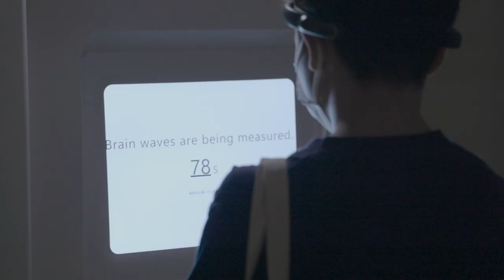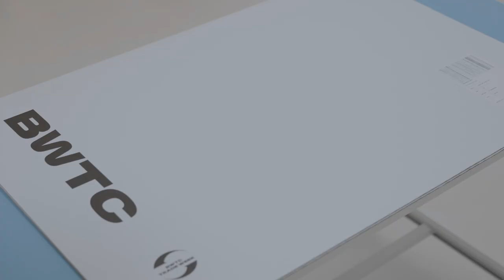アートで未来を検証できる‐‐妄想を形にした脳波買取センターの考察 Fine arts can verify the new world. | MITSUYO DEMURA | TEDxKioicho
未来を想像させるアートを次々に生み出すクリエイター集団Konel主宰 出村氏。
2022年夏には現代アート作品として脳波買取センター《ＢＷＴＣ》を東京都千代田区に開設。
自動買取機器で参加者から脳波を買い取り、絵画に変換して販売する一連の活動を作品とし、10日間で1000名を超える市民が参加した。
アートとは誰が何を目的としてつくるものか？その価値はどこにあるのか？
SNSでは賛否両論を生んだＢＷＴＣを実現させ、得たものは何だったのか？
Mr. Demura presides over Konel, a creator group that produces a series of artworks that make you imagine the future.
In the summer of 2022, he will open a brain wave purchase center 《BWTC》 in Chiyoda-ku, Tokyo, as a contemporary art work.
The center uses automated purchasing equipment to purchase brain waves from participants, convert them into paintings, and sell them as a series of artworks, with over 1,000 citizens participating in 10 days.
Who creates art and for what purpose? Where does its value lie?
What was gained by realizing BWTC, which generated controversy on social networking sites? 1985年石川県金沢市生まれ。日本橋、金沢、下北沢、ベトナムを拠点とし、アート／プロダクト／マーケティングなど領域に縛られずにさまざまなプロジェクトをデザイン。プロトタイピングに特化した新施設「日本橋地下実験場」を東京の拠点として、30を超える職種のクリエイターと活動を行う。SXSWやMUTEK JPなど国内外のエキシビションにて作品を発表。One Show／D&AD／ACC／CODE Awards／グッドデザイン賞など国内外での受賞歴多数。著書「妄想と具現」が近日発売予定。This talk was given at a TEDx event using the TED conference format but independently organized by a local community.